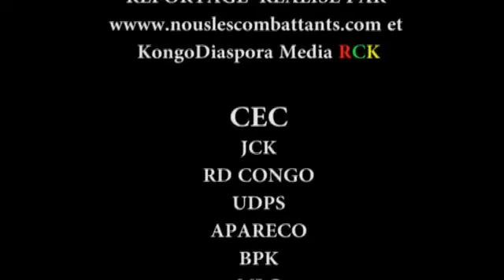Le Procès de la Francophonie Le 6 Sept 2012partie2